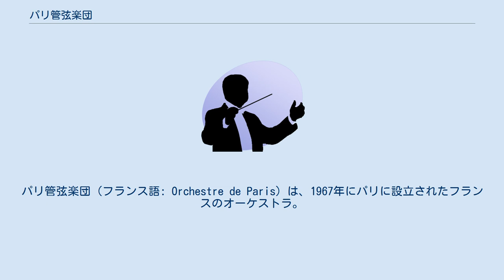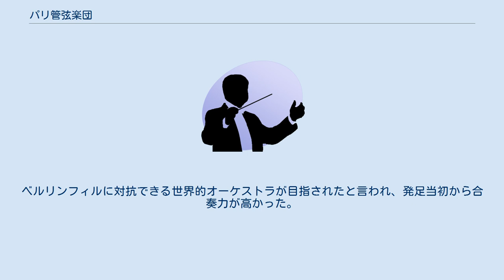パリ管弦楽団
パリ管弦楽団（フランス語: Orchestre de Paris）は、1967年にパリに設立されたフランスのオーケストラ。
2021年現在、フィルハーモニー・ド・パリで演奏会を行っている。
 1967年、パリ音楽院管弦楽団を発展的に解消し、フランス文化省の大臣アンドレ・マルローと音楽局長のマルセル・ランドスキの要請により、シャルル・ミュンシュを首席指揮者に迎えて新たに設立された。
この際に団員の7割近くが入れ替わり、全仏から優秀な奏者が選抜されて新加入している（この経緯からも、パリ音楽院管弦楽団が名称変更しての同一団体であるかのような記載は明らかに誤りである）。
ところがミュンシュは1968年に急逝してしまう。
その後を受け、1969年から1971年まで、ヘルベルト・フォン・カラヤンが音楽顧問を務めた。
カラヤン後はゲオルク・ショルティが首席指揮者を務めた後、ダニエル・バレンボイムが15シーズンに渡って首席指揮者を務めた。
バレンボイムの後を受けたセミヨン・ビシュコフ離任後、1998年から2000年までクリストフ・フォン・ドホナーニが芸術顧問に就任した。
その後クリストフ・エッシェンバッハが就任し、2010年にはパーヴォ・ヤルヴィが就任した。
 ドイツ系フランス人（アルザス人）のミュンシュ以下、暫定的に統率したカラヤン、就任当時ドイツからイギリスに国籍を移したばかりだったショルティ、ドホナーニ、エッシェンバッハと歴代ドイツ系の指揮者が多い（オーストリアで学んだバレンボイムもドイツ志向の強い音楽家である。フランス国籍の指揮者は壮年以降に帰化したミュンシュ一人しかいない）にもかかわらずサウンドは一貫してフランス的な明晰さを維持しており、英米でドイツ人指揮者を多く迎えたオーケストラに見られがちな低弦を効かせたドイツ風サウンドとは一線を画している。
ベルリンフィルに対抗できる世界的オーケストラが目指されたと言われ、発足当初から合奏力が高かった。
 1998年に、長らく拠点であったサル・プレイエルが個人投資家に買収されて閉鎖され、楽団が追い出されたため、2002年よりテアトル・モガドール（Théâtre Mogador）をとりあえずの拠点に移したが、その後サル・プレイエルで演奏会を行うようになった。
2015年1月14日からは、Cite de la musique の近くに新設されたフィルハーモニー・ド・パリ（Philharmonie de Paris）を本拠地としている。
 ミュンシュ時代のブラームスやラヴェルの録音、ショルティ時代のリストの録音、バレンボイム時代の近代フランス音楽集や、ビシュコフ時代のラフマニノフの録音などが代表的録音である。